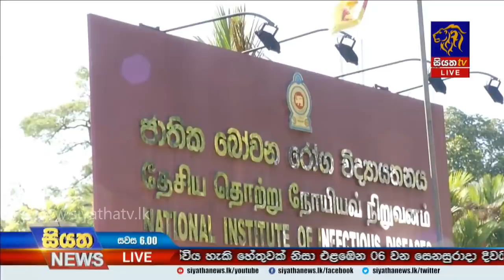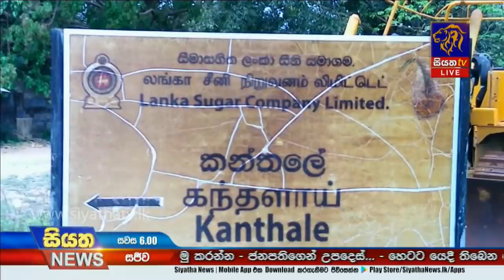Siyatha News | 06.00 PM | 04 - 06 - 2020